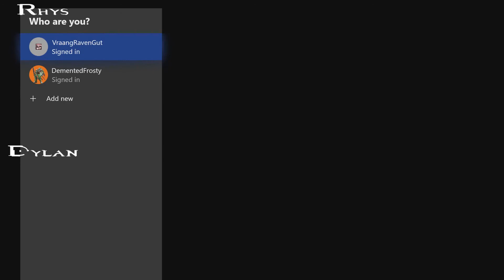Halo CE - Cartagri-Fun - Part 6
We save the captain and blow up some guys!